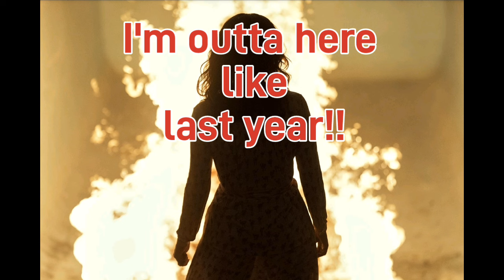Griselda: Netflix Miniseries Review [ Is It "Powder"full Enough? ]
A Review Of Griselda: The Netflix Miniseries.